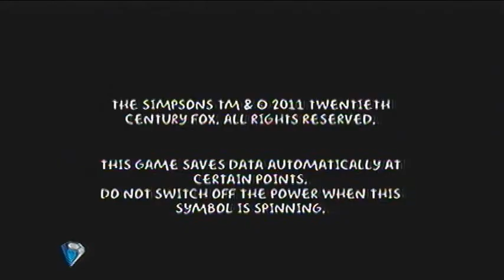The Simpsons Arcade [3-Player Co-op] - Part 1: What do you mean this run is 3 parts long?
Join Muigi and his two friends, David and Demarcus, as they go through Springfield killing every single person in a tuxedo on a quest to save Maggie from Mr. Smithers, who is now a petty jewel thief for some reason.